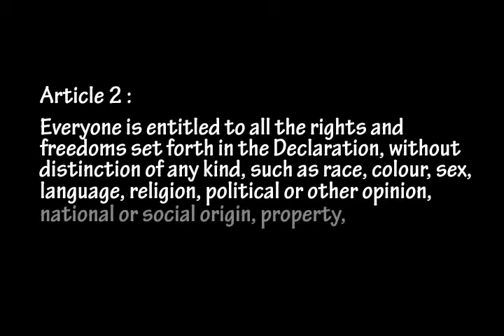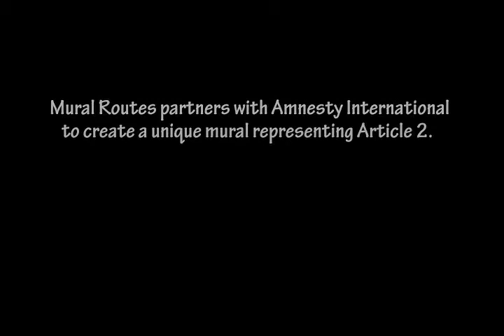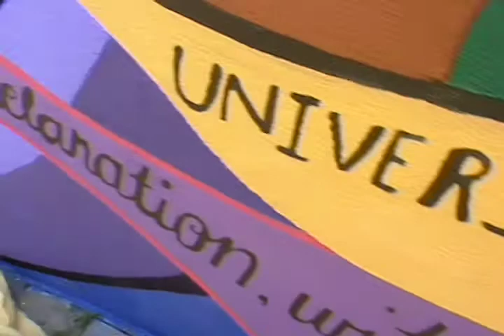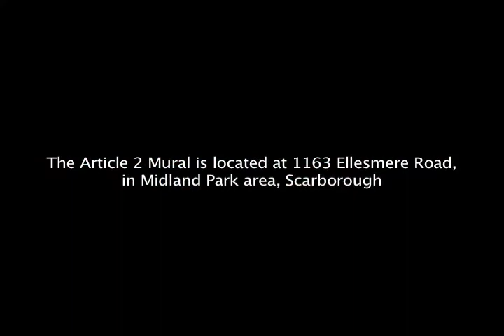Art 2 Mural - Universal Declaration of Human Rights (UDHR)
The Art 2 Mural is part of a series of murals depicting one of the 30 articles in the UDHR; the mural was created by Amnesty International in partnership with Mural Routes and is part of AI's Project: Urban Canvas